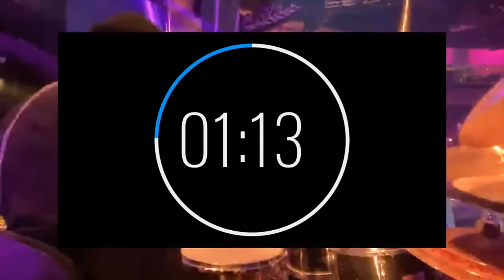Potter's House Band Pit